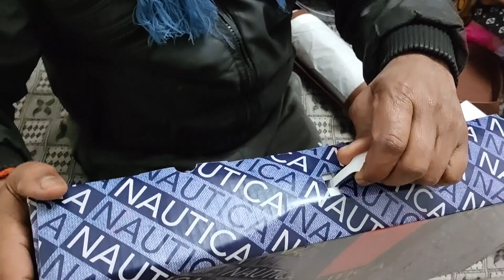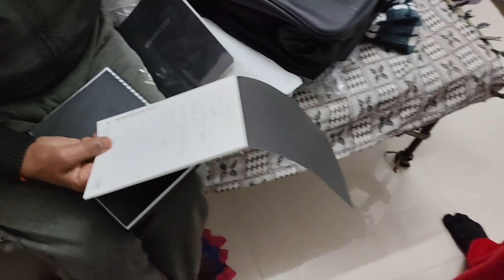2023 Ke Sabhi Automobile Event Wale Gift PAPA Unboxing & Reaction 🫣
2023 Ke Sabhi Automobile Event Wale Gift PAPA Unboxing & Reaction 🫣

Vlog - ⁠Travel

hit likes.

My another vehicle related YouTube Channel is:-) Technical SHT